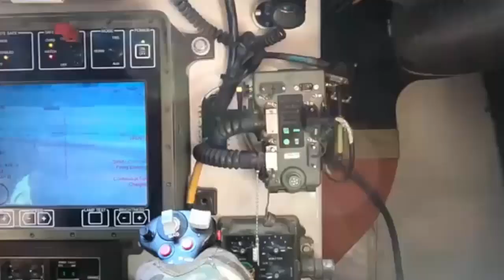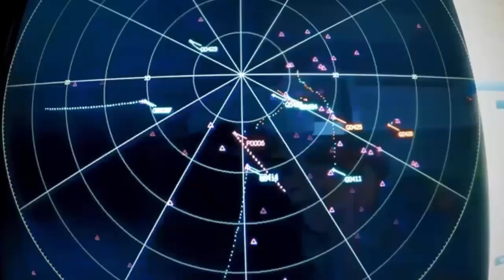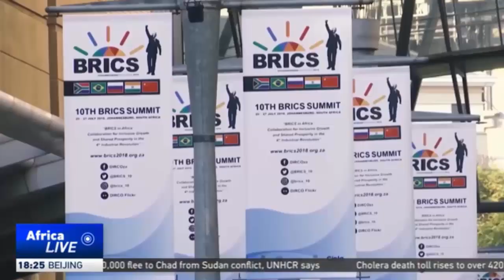New China's VN22 armored vehicles Armed With laser weapons, Becoming Stronger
The VN22 is a family of Chinese wheeled 6 times 6 armoured fighting vehicles intended for export. the Chinese company Norinco has equipped one of its 6 times 6 VN22 Armored Vehicles with a laser weapons systems. Since the VN22 was designed to be modular, the platform can be mounted with a variety of different turrets housing various weapon systems.